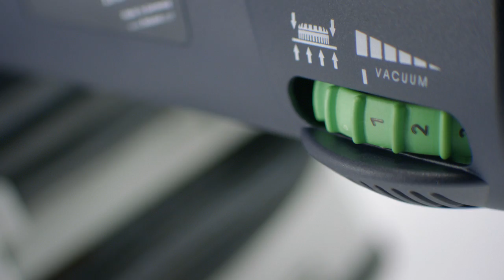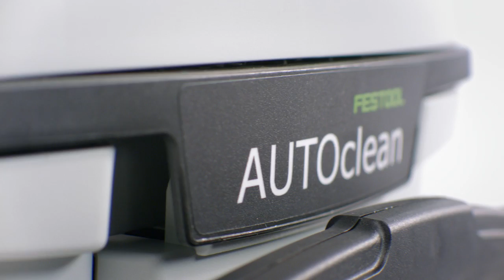Festool PLANEX - Kort of lang, altijd sterk voor wand en plafond.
Eenvoudiger en sneller kunnen wanden en plafonds niet worden voorbehandeld: afhankelijk van de ondergrond en het schuurmateriaal komt de PLANEX tot een afname van 18 kg per uur! Goed afgezogen met de juiste mobiele stofafzuiger CLEANTEX CT ACPLANEX. Door de variabele lengte is hij tegelijkertijd een kort- en langnek schuurmachine, die bovendien extreem robuust is.